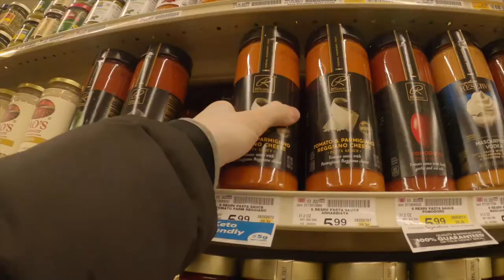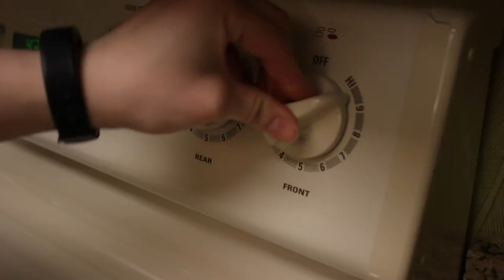Spokane, Washington VLOG Pt. 1 (Riverside State Park & Liberty Lake)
Spokane, Washington, was memorable. In part one of this vlog-style video, Meeting House excellently provided me (Erica) with my daily boost of caffeine & a delightful breakfast sammy. Riverside State Park enticed me with its rainy, foggy atmosphere & rich green colors. Liberty Lake didn't disappoint as its ice-topped waters flowed perfectly into the wave of trees beyond.

We ended our day with an at-home or at-hotel homemade dinner!

🕑 Timestamps:
0:00 Intro
1:52 Meeting House
3:26 Riverside State Park
8:18 Liberty Lake
9:12 Dinner
11:52 Bloopers

Liberty Lake

We're the Gazicas! Josh & Erica, to be exact. We seek to experience beautiful places, new adventures, delicious food, and meet incredible people along the way.

We met in 2016 as college freshmen, got married in December 2020, and have been exploring the world ever since. This channel is meant to store & cherish our travel memories - be it BBQ in Kentucky, a strenuous hike in Utah, or flying 1,000 ft. over Texas in a powered parachute. Along the way, we hope you join us as we continue to create new memories through adventures.

If you've been somewhere we've been, leave a comment about your favorite part. If you have insight about a hike we've done, share your thoughts with us. We love to hear your stories, too!